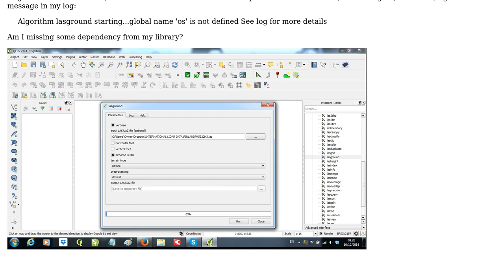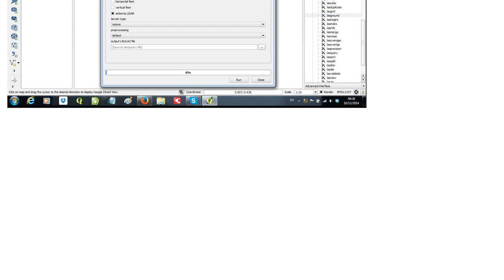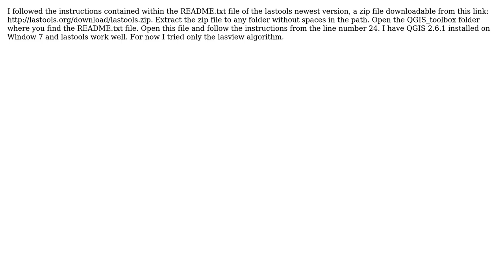GIS: Using LAStools in QGIS gives "global name 'os' is not defined"? (3 Solutions!!)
GIS: Using LAStools in QGIS gives "global name 'os' is not defined"?

With thanks & praise to God, and with thanks to the many people who have made this project possible! | Content (except music & images) licensed under CC BY-SA | Music | Images & others | With thanks to user Richard user PolyGeo user Lyle Browning user GiulioPappafico user Aron Stefansson user Andre Silva and the Stack Exchange Network Trademarks are property of their respective owners. You are responsible for your own actions.